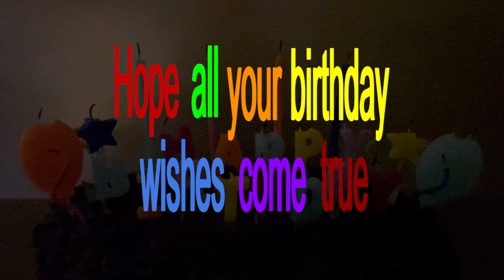Bet you to find your name! Ralph Happy Birthday wishes and song Ralph Feliz cumpleaños.